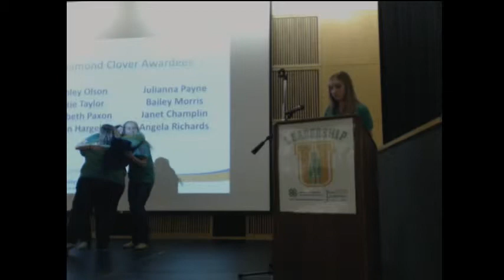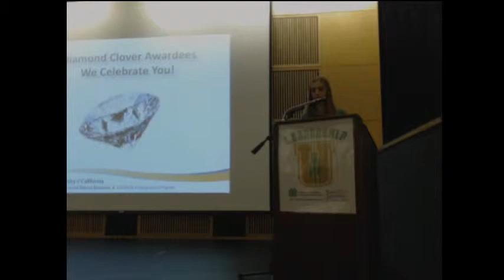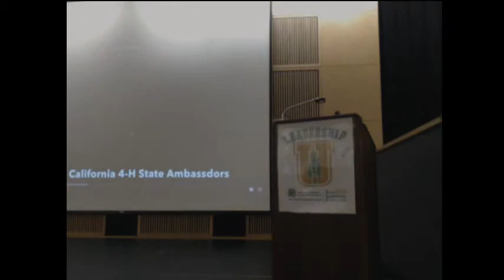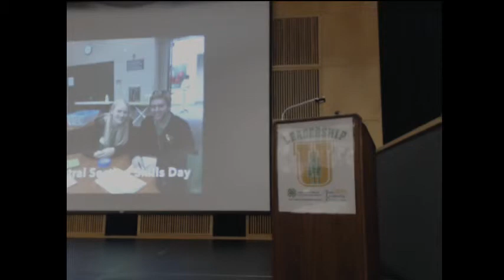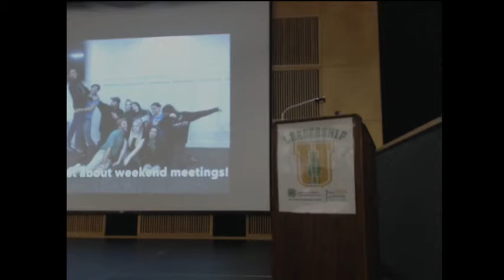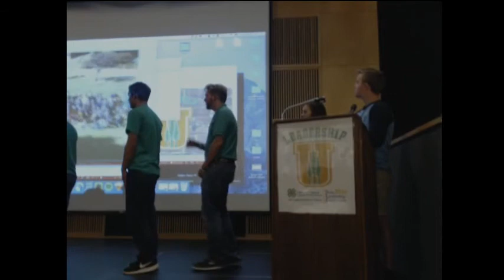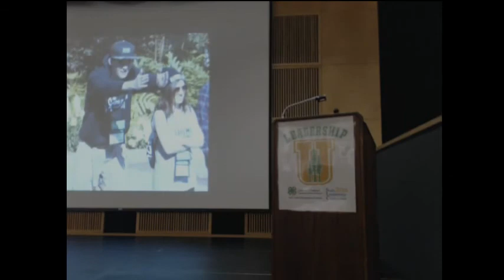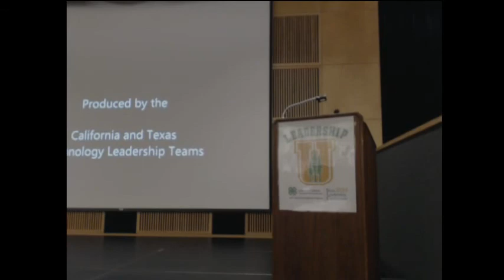California 4-H State Leadership Conference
SLC closing assembly.